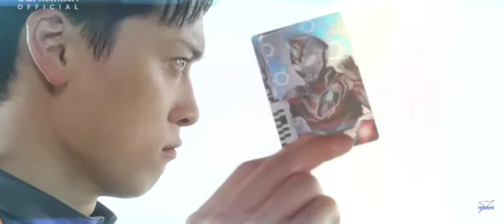Ultraman Decker Flash Type & Strong Type Transformation in Episode 4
all ultraman decker type change transformation in ultraman decker episode 4
all ultraman decker transformation
ultraman decker flash type transformation
ultraman decker strong type transformation